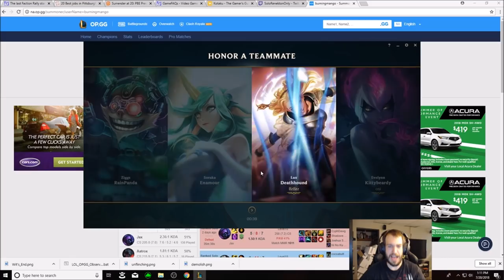IS THIS THE ULTIMATE 2V1 BUILD!!!! HOW STUPID STRONG IS THIS BUILD!! HASHINSHIN ISNT TROLL??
IS THIS WHY HASHINSHIN ALWAYS BUILDS THIS ITEM!! THE BEST WAY TO 2V1 AS JAX AND HARD CARRY THE TOP LANE!!!

RUNES:
CONQUEROR - TRIUMPH - TENACITY - LAST STAND
BONE PLATTING - CHRYSALIS